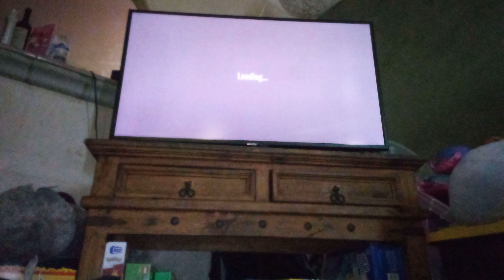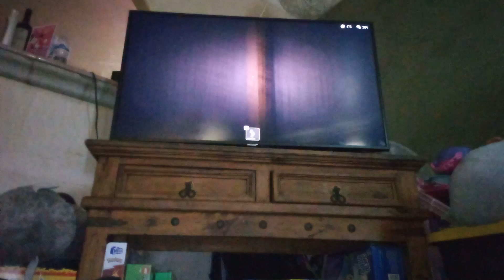doors (part one)